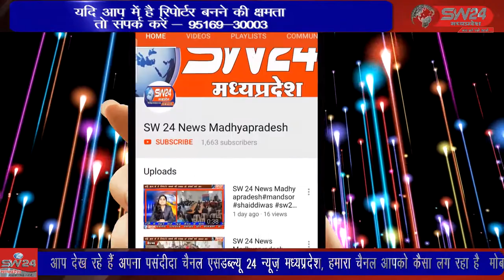jhabua- झाबुआ जिला पंचायत के मुख्य कार्यपालन अधिकारी सिद्धार्थ जैन ने पंचायत काजली डुंगरी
झाबुआ जिला पंचायत के मुख्य कार्यपालन अधिकारी सिद्धार्थ जैन ने पंचायत काजली डुंगरी जनपद पंचायत मेघनगर में ग्रामीणों के साथ खाटला बैठक के माध्यम से ग्रामीणों के साथ रूबरू हुए। ग्रामीणों को कोरोना संक्रमण से बचाव के लिये ग्राम में शत-प्रतिशत टीकाकरण करवाने का आव्हान किया। झाबुआ से अल्बर्ट मंडोरिया की रिपोर्ट